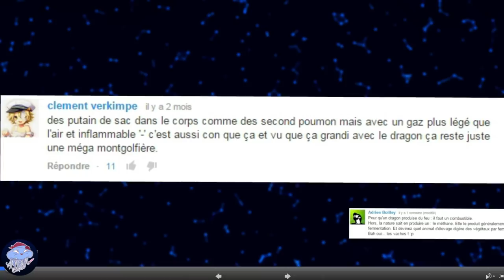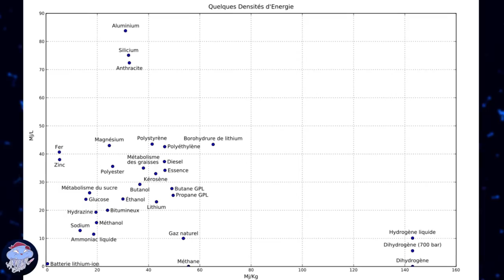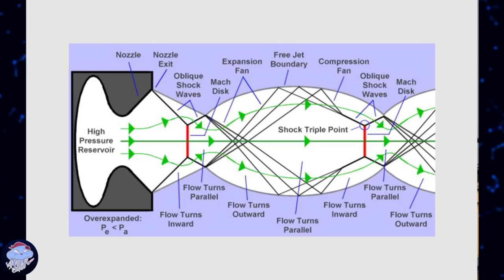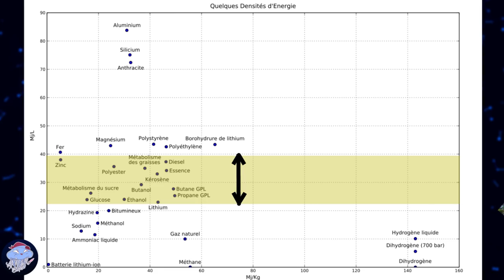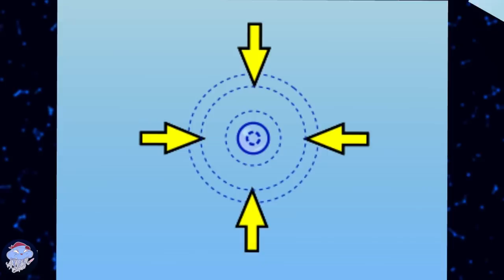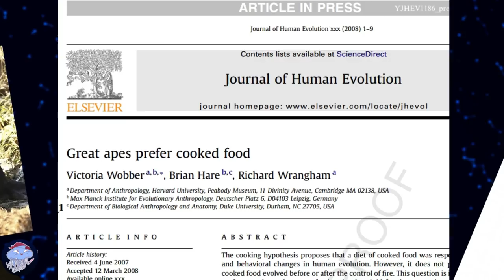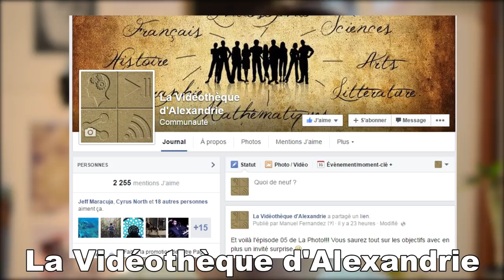Les dragons pourraient-ils cracher du feu ? - LetsPlayScience #1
Let's Play Science, la nouvelle émission de DirtyBiology qui te fait participer, pour la gloire de la scienz !